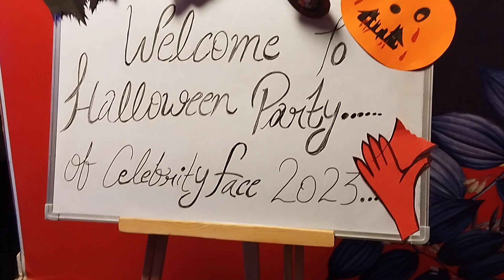halloween halloween2022 halloween2020 Party leak halloweenhumor Trick chaska panda #love ji